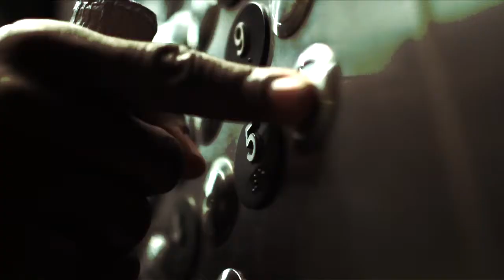"Crash" by Ohene Cornelius Starring Sayany Ortega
Ohene crashing into love with Sayany mysteriously and ironically